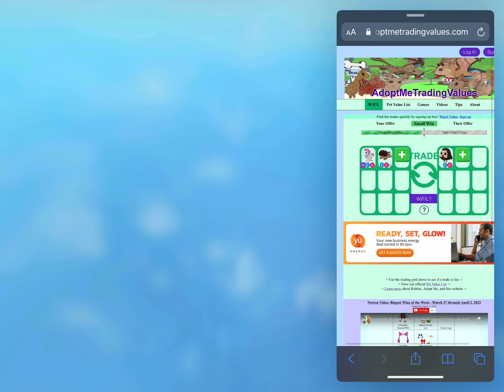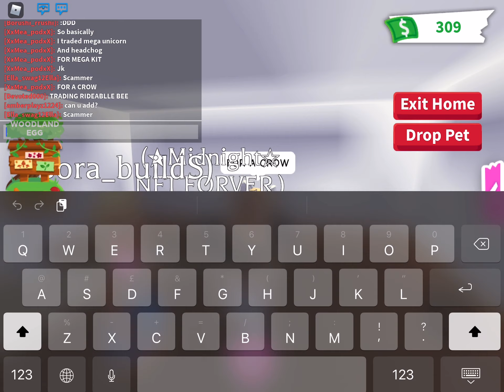GETTING MY DP IN ADOPT ME